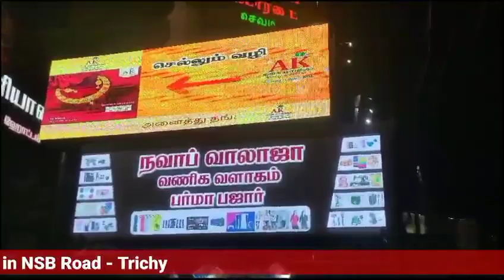SMART ADS PRO Installed LED Screen in NSB Road | Trichy | Ak Thanga Maaligai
Our Digital Signage at Ak Thanga Maaligai.
Instore Promotion with  Infotainment Integrated .

Screen Management at  Ak Thanga Maaligai,NSB Road, Trichy.